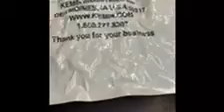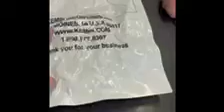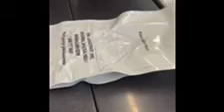Multivac-Small sample vacuum test